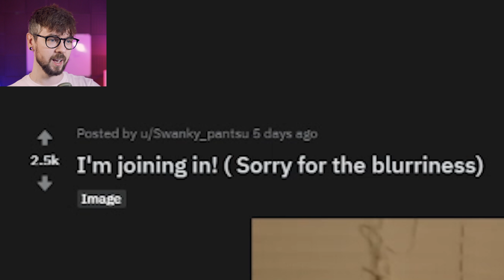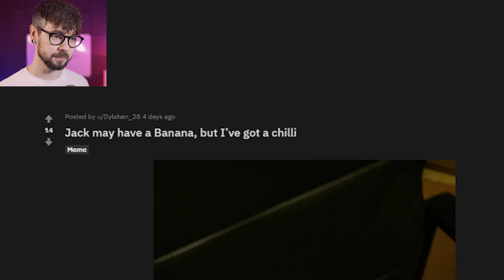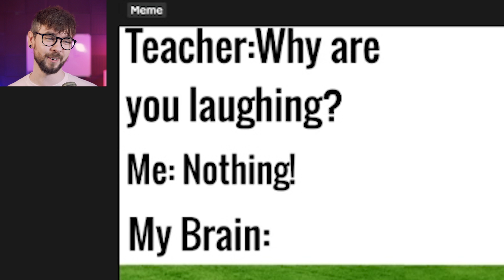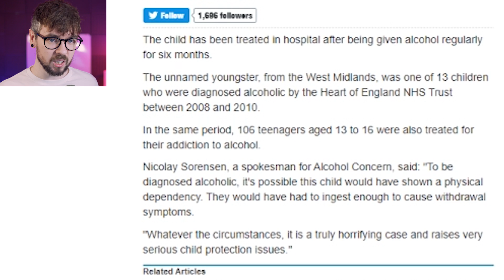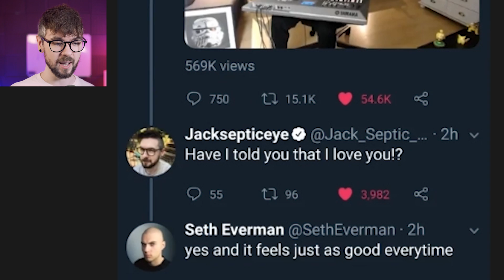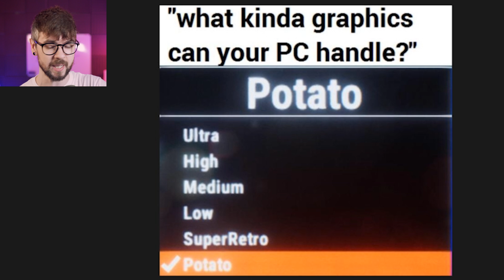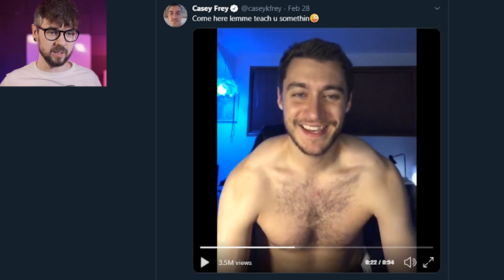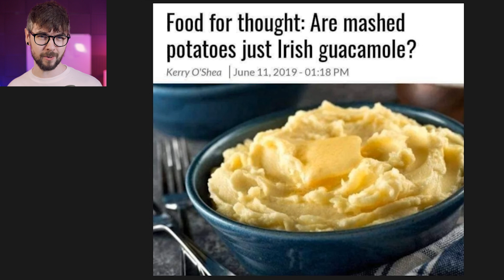I'm In An Anime?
Meme Time is scientfically proven to cure sadness. A meme a day keeps the depression away
 and here at Jacksepticeye Variety inc. we take that responsibility seriously!